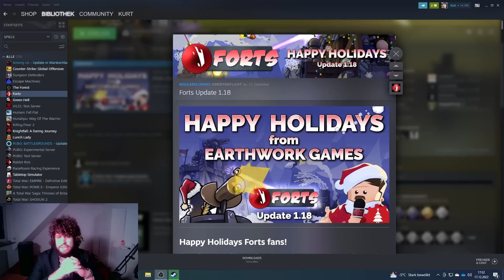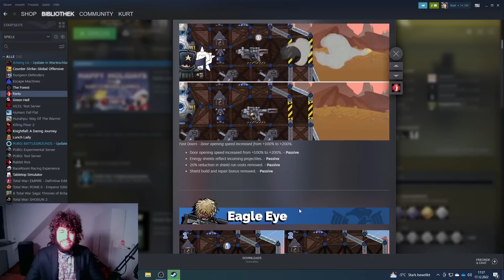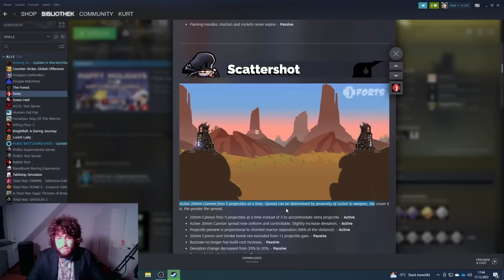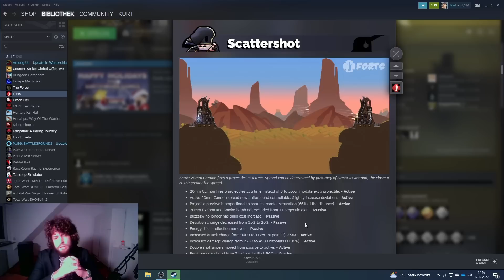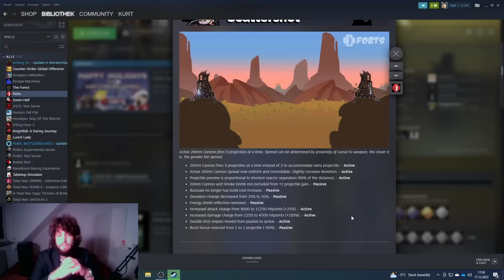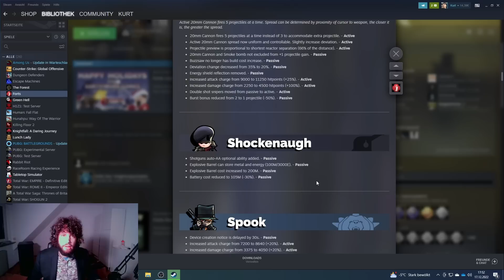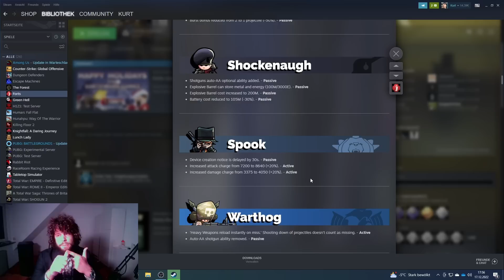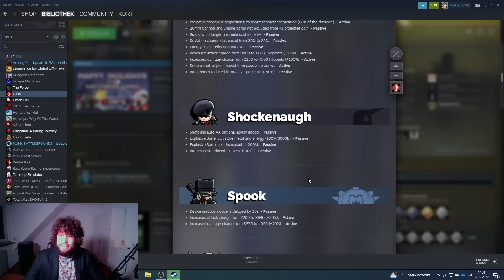NEUES UPDATE VERÄNDERT ALLES!? - Forts Update 1.18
Wir kämpfen auch andere Matches in selbstgebauten Forts, bis einer in einem großen Knall explodiert.

Wenn du bei diesen epischen und hochkonzentrierten Schlachten dabei sein willst, schaue in unserer Forts-Playlist vorbei: